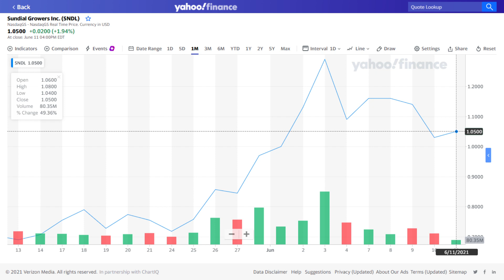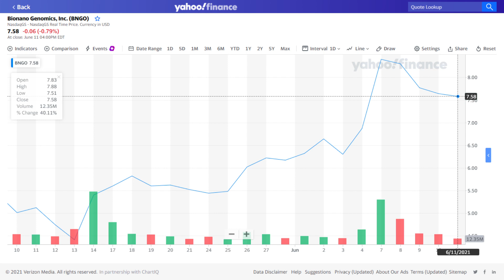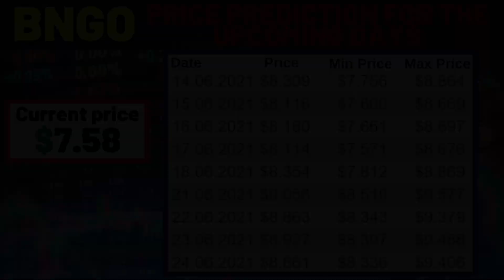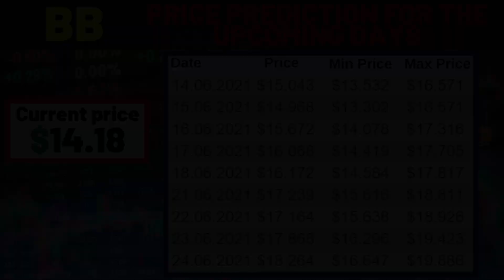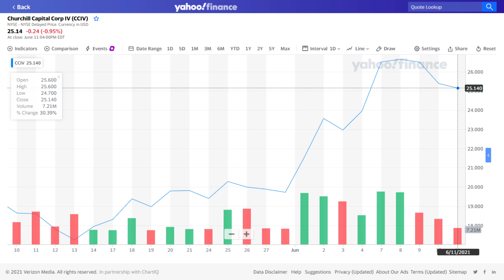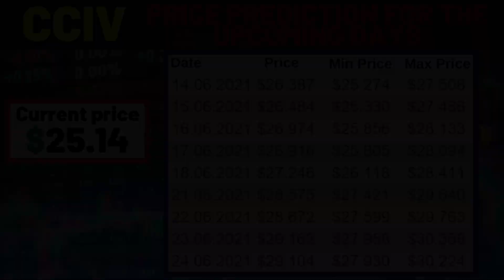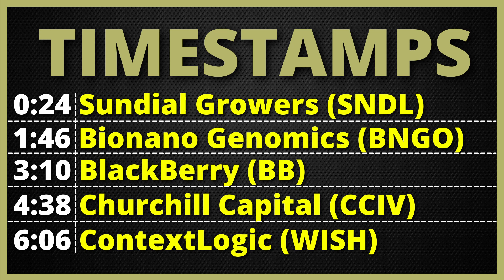Price prediction for BlackBerry stock (BB), CCIV stock, SNDL stock, BNGO stock, WISH stock - June 14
Today we're taking a look at the Sundial Growers, Bionano Genomics, BlackBerry, Churchill Capital and ContextLogic stocks, in anticipation of the upcoming trading days. Now let's get started.
Timestamps:
0:00 Introduction
0:23 Sundial Growers stock (SNDL stock)
1:46 Bionano Genomics stock (BNGO stock)
3:14 BlackBerry stock (BB stock)
4:41 Churchill Capital stock (CCIV stock)
6:10 ContextLogic stock (WISH stock)
Investing, how to make money, how to make money online, investment